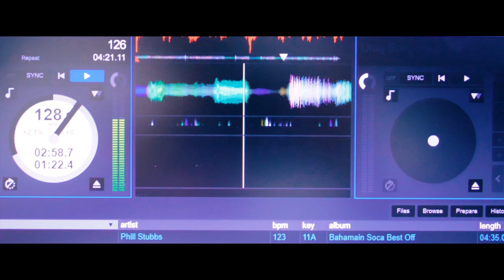SWEET EMILY & FRED FERGUSON COME DANCE WITH ME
RAKE & SCRAPE COLLABORATION WITH SWEET EMILY AND FRED FERGUSON.
Lead Vocalist: Emily Williams
Lyrical Composer: Emily Williams
Producer: Fred Ferguson
Lead & Rhythm Guitar: Fred Ferguson
Background Vocals: Kelda Sweeting & Fred Ferguson
Mixed & Mastered by Gregg White
Video Production: T-bo Brice
Lead Vocals Recording Engineer: Colyn McDonald
Recording Studio: Reel Time Recording Studio (Neil Symonette)
Dancers: Jimeekia Saunders & Vernal Adderley
Location:  Nassau Harbour House, Elizabeth Avenue & Bay Street,
Nassau, Bahamas